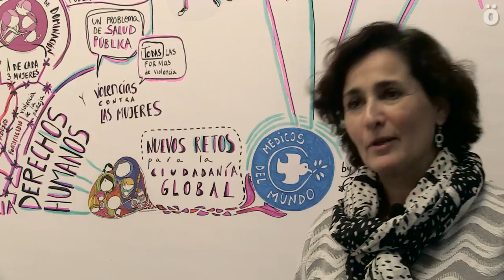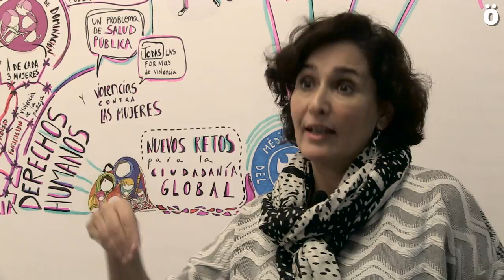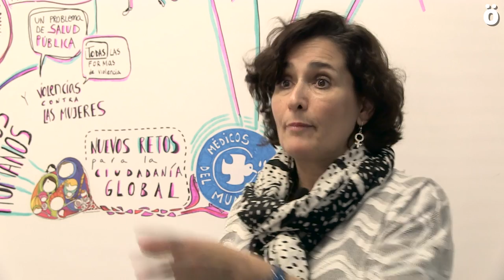La Gestación subrogada a debate desde una perspectiva feminista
Desde sectores económicos representados por fuerzas políticas neoliberales se ha planteado la creación de la familia como un derecho que algunas personas no pueden poner en práctica, y se presenta la gestación subrogada como una solución. Pero detrás de "los vientres de alquiler" se esconde la explotación de las mujeres que, lejos del altruismo que venden los defensores de la gestación subrogada, tienen necesidades económicas.